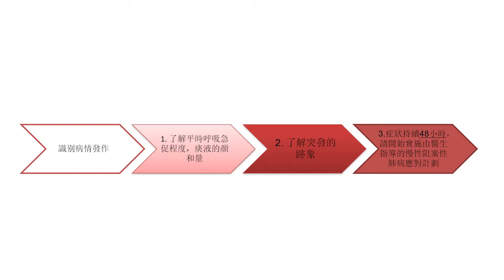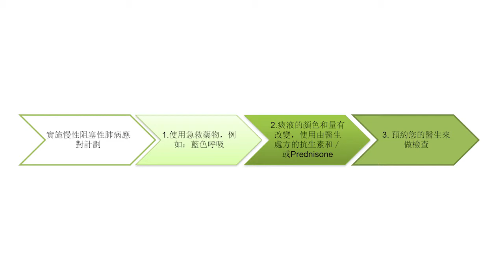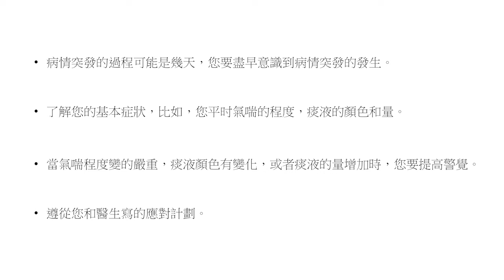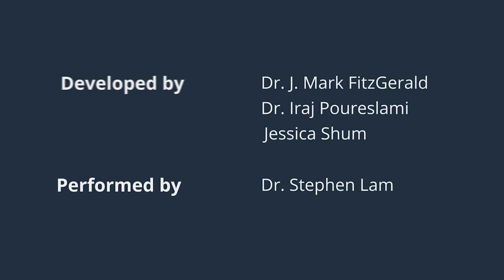COPD Post Discharge Cantonese Action Plan Dr. Stephen Lam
Health care professionals were involved in the development of culturally sensitive and linguistically relevant post-discharge educational materials for COPD patients in Vancouver, Canada. The aim is was to educate COPD patients from ethno-cultural communities on 8 topics re COPD: Nutrition, Action Plan, Self-management, Coughing and Mucus Clearance, Pulmonary Rehabilitation and Exercise, Breathing Techniques, Energy Conservation, and Smoking and engage them in self-management of their chronic illness by means of improving their access to relevant information. These materials have been developed by the COPD Transition Team and research team at University of British Columbia’s Institute for Heart and Lung Health, with financial and technical support provided by BC Lung Association and Vancouver Coastal Health Authority, Integrated Primary and Community Care.

The corresponding COPD Post-Discharge Action Plan pamphlet in Chinese Traditional can be found